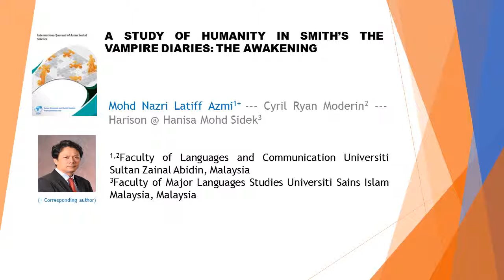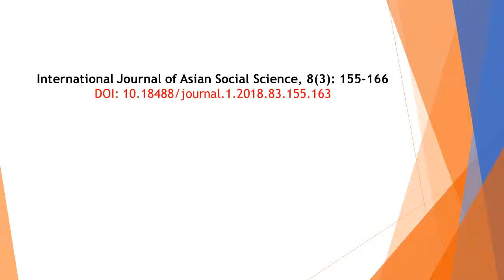A Study of Humanity in Smiths the Vampire Diaries The Awakening IJASS 2018 83 155 163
A Study of Humanity in Smiths the Vampire Diaries: The Awakening